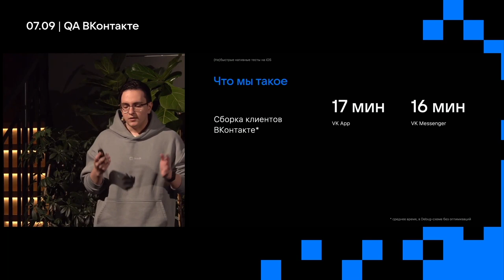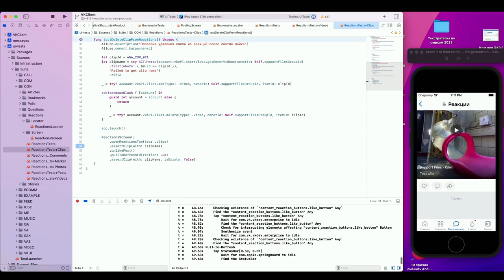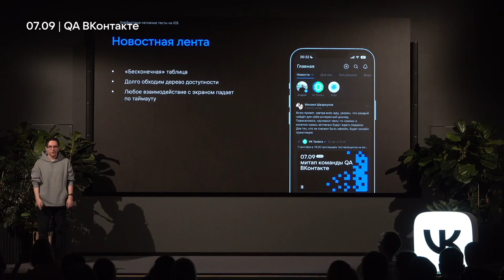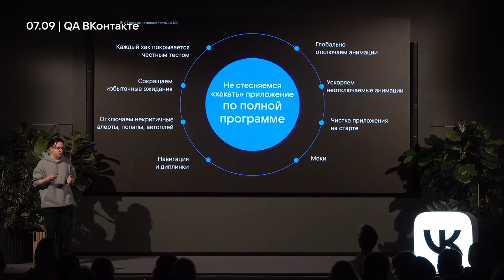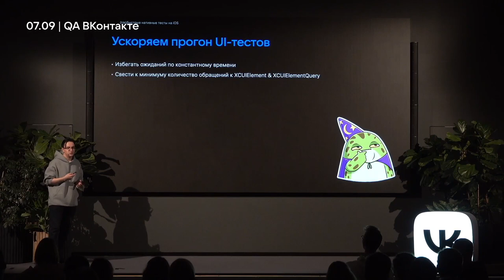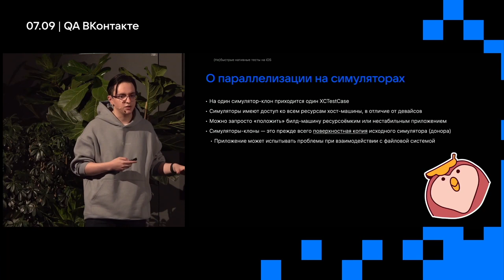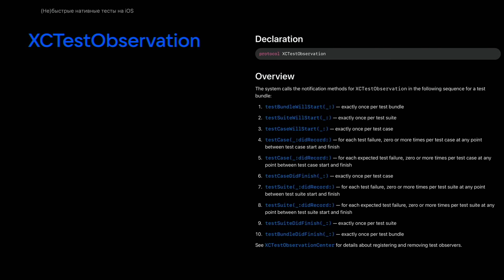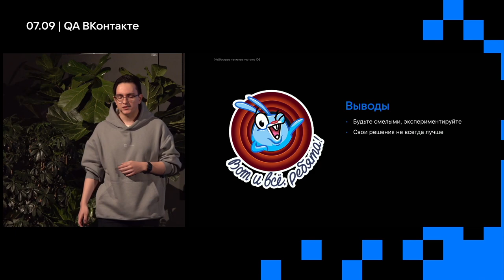(Не)быстрые нативные тесты под iOS / Андрей Зыков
Митап QA ВКонтакте. 7 сентября 2022. Санкт-Петербург.

Андрей Зыков — старший инженер по автоматизации тестирования из команды Core iOS QA ВКонтакте. Андрей поговорил про нативные тесты под iOS.

«Я кратко расскажу про то, как устроена iOS-автоматизация ВКонтакте, и поделюсь опытом автоматизации с применением нативных инструментов от Apple (XCTest). Ещё подскажу, как оптимизировать прогоны тестов так, чтобы они были быстрыми и стабильными. Также рассмотрим полезные фичи для автоматизации и разберём ошибки, которые встречаются при написании тестов».